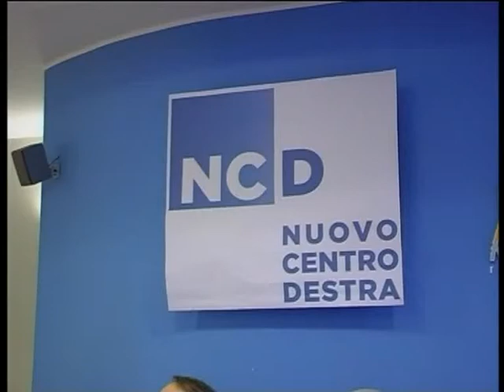Intervista Senatore Mancuso Ncd